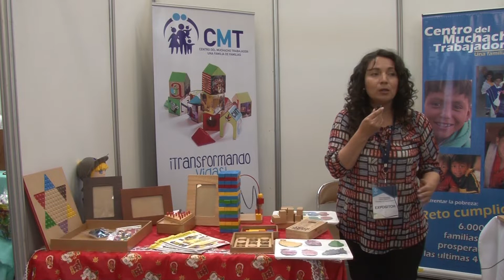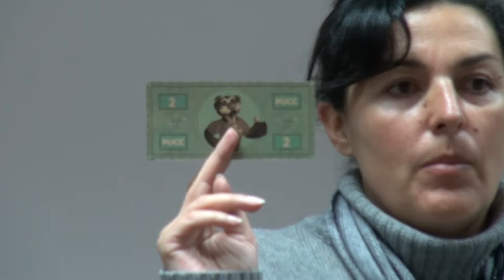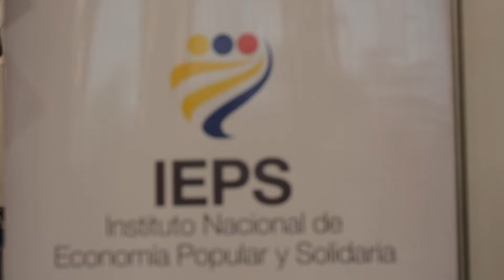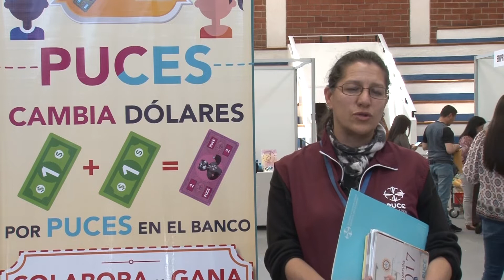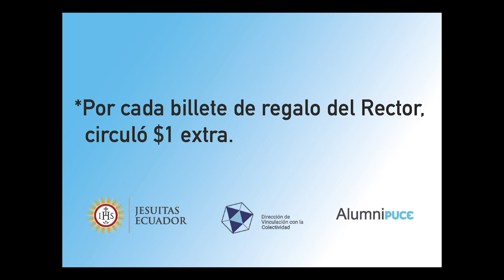Feria de Economía Popular y Solidaria "Navidad es comunidad"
En diciembre 2017 se desarrolló la Feria de Economía Popular y Solidaria en las instalaciones de la PUCE. Participaron emprendedores y exalumnos de la PUCE.